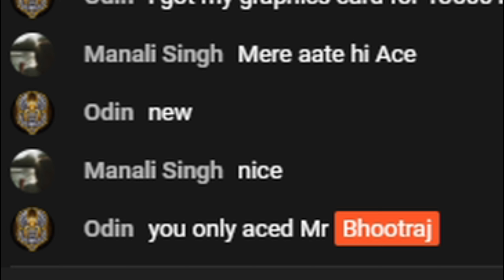Did I get ACE..? Seriously..!! SHOCKED !! 😱😱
➤CREDITS
       Logo  : Devil Dev
       Thumbnail : Nyal

        Any UPI :  EnchantedGHOST@upi

TOP DONORS :
Shashank
Yatharth
Atal
Akash
Achlendra
Sameer
Rajan Shirsath

Hello Guys,

My PC Specs:
CPU: Intel i9-10900K
GPU: Zotac Nvidia RTX 3070 OC Edition
MotherBoard: MSI MAG Z490 Gaming
RAM: 16GB, 3600 Mhz
SSD: 1 TB Samsung 970 EVO
PSU: Gigabyte P750GM 80+ Gold Certified
Cooler: DeepCool GAMMAX L240T AIO Liquid Cooling
Monitor: ACER NITRO 24 Inch 165 hz, 0.5 ms response
Cabinet: Chiptronex GX3000